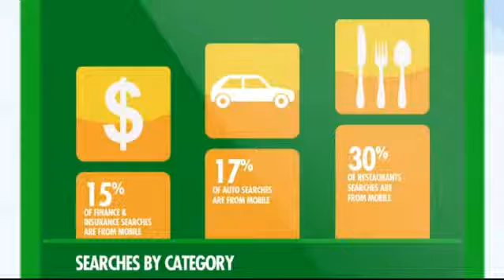QR2Coupon Mobile Marketing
Qr2coupon offers 8 different methods of how to claim a coupon and 5 redemption technologies, for all mobile platforms, enabling retailers and QSR brands to redeem and track mobile coupons in real-time, by integrating their POS  (Point of Sale) system. Qr2coupon offers print & digital redemption methods